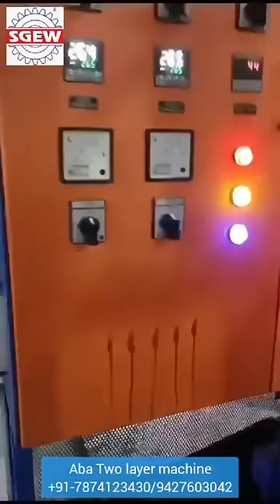ABA Two Layer Blown Film Plant l Liner & Garbage Bags makinG Machine l Carry Bags making Machine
ABA Two Layer Blown Film Plant for making garbage bags, liner, carry bags, jumbo bags, packaging film etc. Biodegradable / ld / ldpe / hm blown film plant with full set up.

Company Details : Shri Gurukrupa Engg. Works
(Mfr & Exp of Blown Film Plant & Tarpaulin and Silpaulin Sealing Machines)
7/3, GIDC INDUSTRIAL ESTATE, MAKARPURA, VADODARA – 390010, GUJARAT, INDIA.